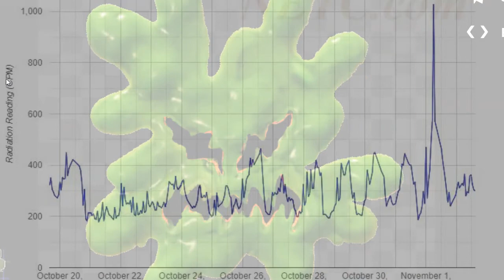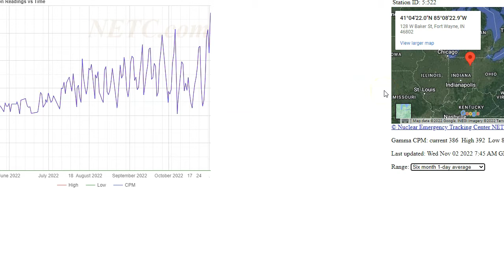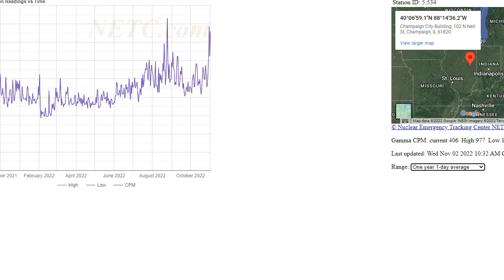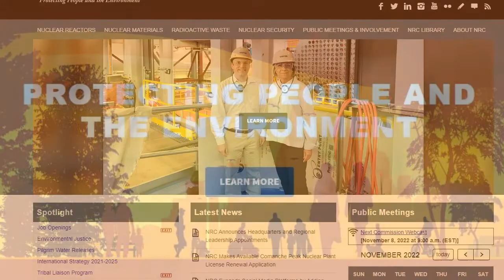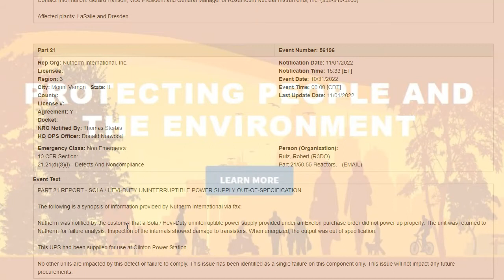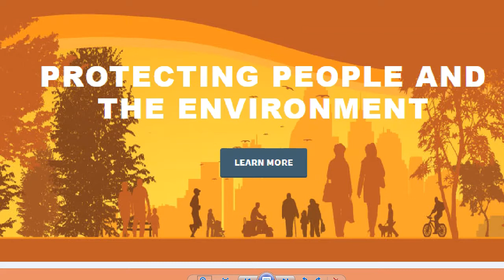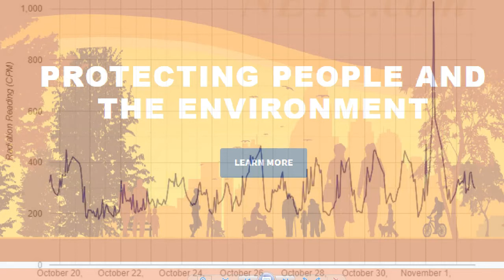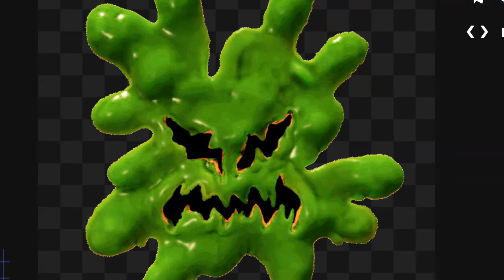Radioactive Release on Halloween Midwest ALERT 1000 CPM DAKOTA Dirty BOOM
Just monitoring the Nuclear Emergency Tracking Center
and saw a great disturbance of radioactivity in the mid west.  While the mainstream media worries about a dirty bomb in Ukraine look what is happening in our own backyard!

PART 21 REPORT - SOLA / HEVI-DUTY UNINTERRUPTIBLE POWER SUPPLY OUT-OF-SPECIFICATION. The following is a synopsis of information provided by Nutherm International via fax:

Nutherm was notified by the customer that a Sola / Hevi-Duty uninterruptible power supply provided under an Exelon purchase order did not power up properly. The unit was returned to Nutherm for failure analysis. Inspection of the internals showed damage to transistors. When energized, the output was out of specification.

This UPS had been supplied for use at Clinton Power Station.

North Dakota rad chart 1000 cpm

Stop censorship by joining me on alternative sites.

radiation report
Halloween
Dakota
Midwest
radioactive release